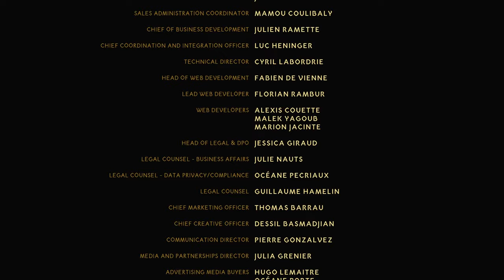Blacktail 2k Final let's play Part 33, Fighting Baba and Finding Zora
So here we have the final Part to my...
... HEY WAIT A MINUTE THAT BASTARD SPROUT NEVER GAVE ME HIS JOKE!

SPPPRRRRROOOOOOOOUUUUUUUUUUUUUTTTTTTTTTTTT

Blacktail Playthrough of the indie game, which Combat mechanics reminding me of Horizon Zero Dawn and Skyrim or more so the Witcher Games, since it is about slavic Roots.

Blacktais Campaign was 18,4 hours long for me

Nor that many Uploads from me at the time till I play some more when Dead Space drops

This is defenitly a very cool high quality Fantasy Game

Installing Reshade Mods for all Games like Outriders and Rocket League

We are going to be very evil by the way, even rotten

Become the guardian of the woods or the terror nightmares are made of. Forge the legend of Baba Yaga and live out its origins in BLACKTAIL

Gestalte die Legende von Baba Yaga, die der Hexerei bezichtigt und von zu Hause vertrieben wurde. Erlebe die Ursprünge des slawischen Mythos in dieser einmaligen Mischung aus intensiven Bogenkämpfen und düsterer Story in einer bunten Märchenwelt.